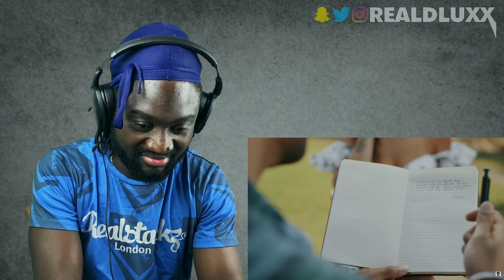🇬🇧 UK REACTS TO PEED: DILJIT DOSANJH (OFFICIAL MUSIC VIDEO) | G.O.A.T.